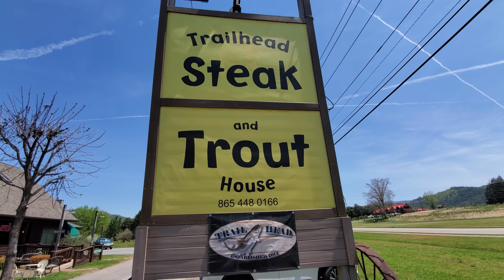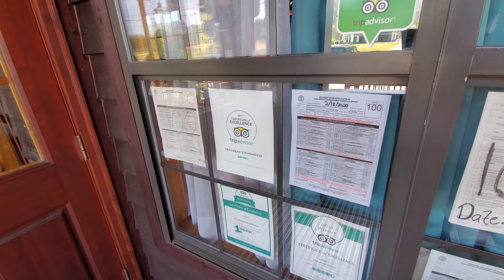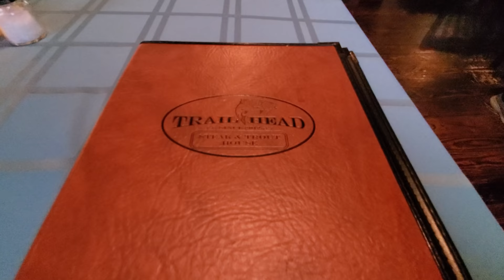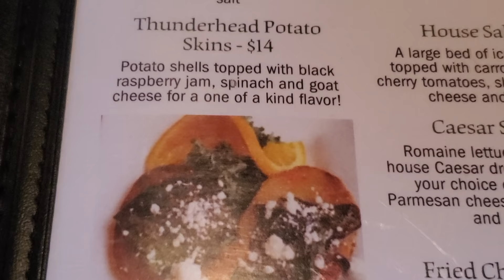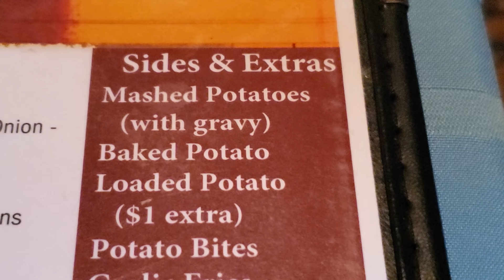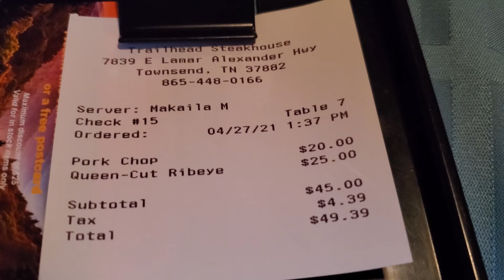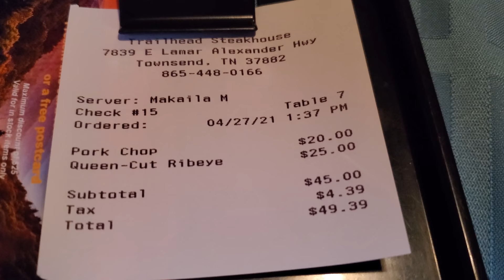Trailhead Steak and Trout Restaurant Review and Walkthrough Townsend TN Steakhouse